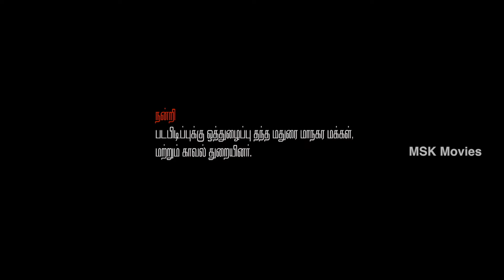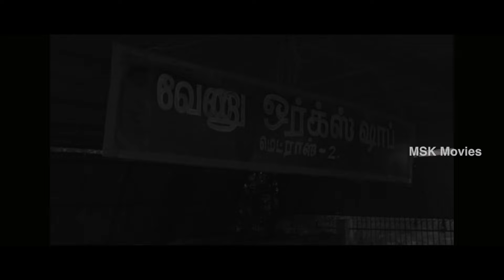Enakku Veru Engum Kilaigal Kidayathu Tamil Comedy Movie Part 1 - Goundamani, Soundararaja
Watch Enakku Veru Engum Kilaigal Kidayathu Tamil Comedy Movie Parts

Enakku Veru Engum Kilaigal Kidayathu is a 2016 Indian Tamil comedy film written and directed by Ganapathy Balamurugan and produced by Shan Sutharsan. The film stars Goundamani in the lead role, with Soundararaja and Riythvika in supporting roles.

Cast & Crew: Goundamani, Soundararaja, Riythvika, Soundarajan, Sana, Sathurangavettai Valavan
Director: Ganapathy Balamurugan
Produced by: Jayaram
Lyrics: Ilaya Kamban, Karthick Netha
Editing: A M Rajamohammed
Screenplay: Ganapathy Balamurugan
Dialogue/Story: Ganapathy Balamurugan
Release Date: 7 June 2016